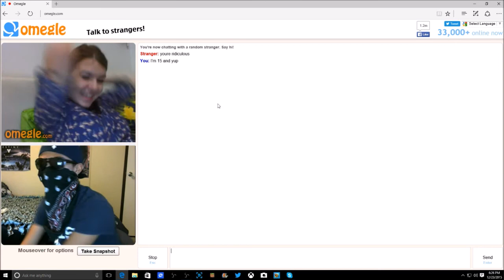My first omegle vid!!!!!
Sorry still working on audio and lighting enjoy also like for more to
come in the future!! and peace!